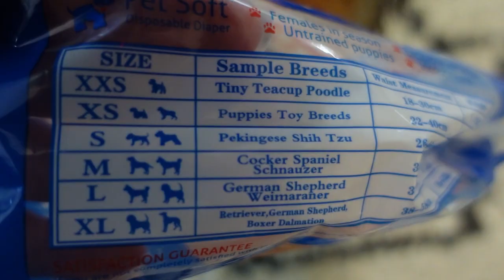Managing Your Dog's First Heat Cycle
In today's video, I'm sharing my experience with my Yorkie's first heat cycle. I know there isn't much information out there about this topic, so I wanted to open up the conversation and share what I've learned. We'll be covering three main topics: personality changes, diapering, and spaying.

Every dog is different, and their personality changes during the heat cycle can vary greatly. My Yorkie Luna has become super clingy and anxious, wanting to be near me all the time. However, my previous Yorkie became more distant during her heat cycle. It just goes to show that you can expect huge swings even among similar breeds. If you've experienced personality changes in your dog during their heat cycle, I'd love to hear about it in the comments.

Next, I talk about diapering and covering your pet to prevent any messes in your home. I recommend measuring your dog's waist to find the right size diaper. I've been using disposable diapers, but looking back, I would have opted for reusable ones. It's important to change the diapers often to avoid infections. Surprisingly, Luna hasn't been bothered by wearing them at all, which was a pleasant surprise.

Lastly, I discuss the topic of spaying. I plan on spaying Luna before her next heat cycle for safety reasons and because I have no plans on breeding her. It's important to do your own research and make the best decision for you and your dog. I also share my experience with a vet who strongly pushed for spaying and made me feel terrible for waiting until after Luna's first heat cycle. Remember, we're all just doing the best we can for our pets.

If you want to see more videos of Luna, check out the Luna Faye playlist.